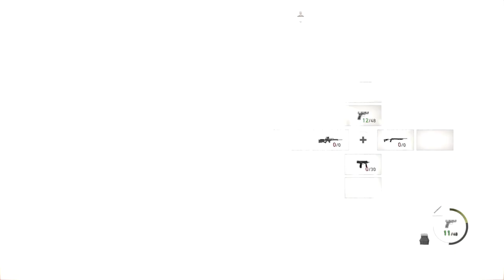FTDmusic Plays: Resident Evil 4 - Chapter 9 (Remake)(Xbox Series S)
How spooky is the remake to the classic Resident Evil 4? Watch as we start and finish Chapter 9. for more!